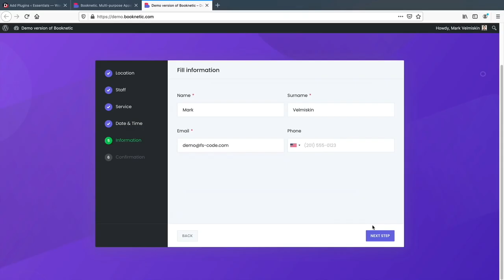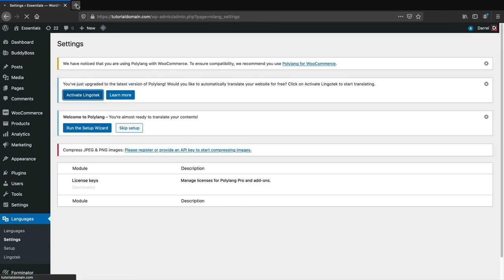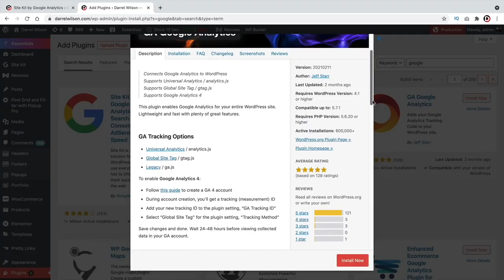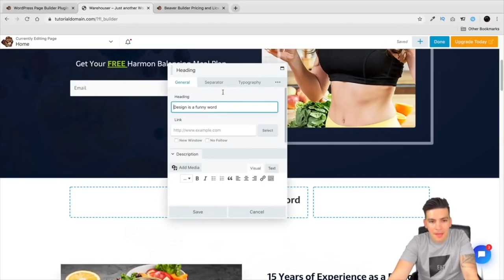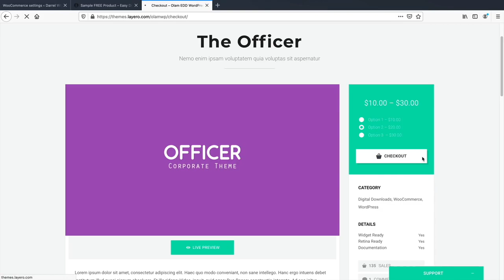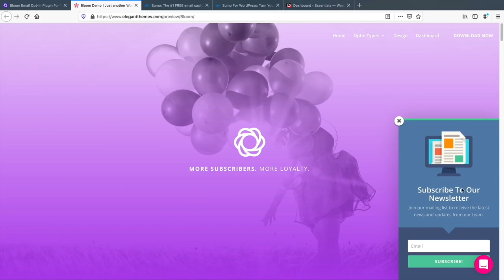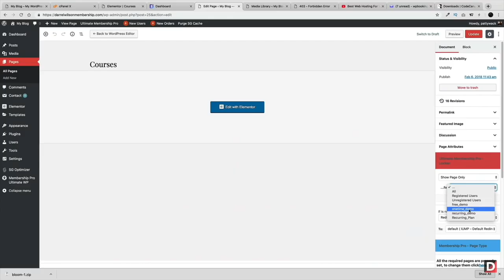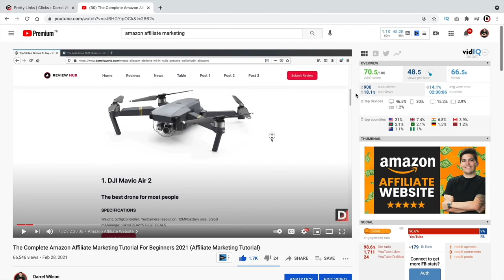Les Meilleurs Plugins WordPress Gratuits Pour 2021 et au-delà (Sérieusement)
Dans cette vidéo, je vais vous montrer les meilleurs plugins WordPress gratuits que j'ai trouvé en cherchant des plugins WordPress. Il y a des tonnes de plugins gratuits dans le dépôt de WordPress donc j'ai testé plusieurs plugins WordPress gratuits pour vous apporter certains des meilleurs plugins gratuits que WordPress a à offrir.

Note : J'ai testé plusieurs plugins avant de réaliser cette vidéo, cela m'a pris un certain temps pour réaliser cette vidéo. Bien qu'il existe d'autres bons plugins qui ne figurent pas sur cette liste, j'ai estimé que ces plugins étaient mieux adaptés à mon public et aux utilisateurs qui commencent à utiliser Wordpress.

2. Optimization d’image

4. Notifications Push

5. Formulaires de contacts

6. Plugin de mise en cache

7. Plugin Spam

8. Plugin Google Analytics

9. Plugin de back up tout en un

10. Page Builders WordPress

11. Optimization WordPress

13. Communauté

14. Cours

15. Type de post personnalisé

16. Sharing

17. Option d’email

18. Login Sociaux

19. Plugin de Bookings

20. Memberships

Si vous êtes paresseux, voici quelques horodatages pour chaque catégorie dont j'ai parlé

00:00 Intro
00:49 SEO
01:27 Optimisation d’images
02:17 Traductions
03:14 Notifications Push
03:36 Formulaire de contact
04:08 Plugins de mise en cache
04:53 Spam
05:21 Analytics
05:46 Backups
06:44 Page Builders
08:40 Optimisation
09:36 eCommerce
10:26 Communauté
11:02 Cours
11:37 Types de posts personnalisés
12:11 Partage
12:57 Option d’email
14:13 Login Sociaux
14:36 Bookings
15:28 Memberships

Merci encore d'avoir regardé cette vidéo, je sais que cette vidéo va vous aider lorsque vous êtes à la recherche de plugins gratuits qui fonctionnent vraiment bien. Faites-moi part dans les ommentaires de votre expérience avec ces plugins WordPress ! N'hésitez pas à visiter mon site web